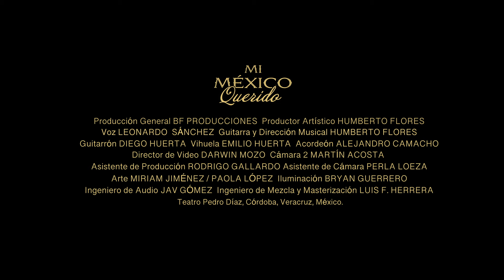GRANADA - A. LARA - Leonardo Sánchez Tenor - Mi México Querido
Mi Mexico Querido is a live musical experience through the vivid colors of Mexico - a journey of captivating lyrics and nostalgic poetry, and the most authentic interpretation of one of the most beloved cultures of the American continent.

Award-winning Mexican tenor Leonardo Sánchez with Grammy Winner guitarist and producer Humberto Flores will take you through this experience, reviving a specially selected repertoire of huapangos, boleros, rancheras, and more.

Prepare yourself to relive memories and experience delight and wonder with this outstanding Mexican tenor who, alongside the guiding beats of the traditional guitarron, and the powerful melodies of the accordion, cello and guitar, are sure to fill audiences with joy and admiration for the beauty of Mexican music.

"Leonardo Sánchez revives Mexican classics with passion and a visceral understanding of his culture"

Créditos
Producción General: BF Producciones & Leonardo Sánchez
Productor Ejecutivo y Artístico: Humberto Flores
Asistente de Producción: Rodrigo Gallardo & Laura Vera
Dirección de Video: Darwin Mozo & Humberto Flores
Leonardo Sánchez: Voz
Humberto Flores: Guitarra y Dirección Musical
Diego Huerta: Guitarrón
Emilio Huerta: Vihuela
Alejandro Camacho: Acordeón
Cámara 1: Darwin Mozo
Cámara 2: Martín Acosta
Asistente de Cámaras: Perla Loeza
Arte: Miriam Jiménez / Paola López
Iluminación: Bryan Guerrero
Ingeniero de Audio: Jav Gómez
Ingeniero de Mezcla y Masterización: Luis F. Herrera
Lugar: Teatro Pedro Díaz, Córdoba, Veracruz, México

Agradecimientos
Uriel Laureano Silvestre
Mary Lizbeth Hernández
Magda Álvarez
Miguel Guzman
Daniela Hernández Herrera